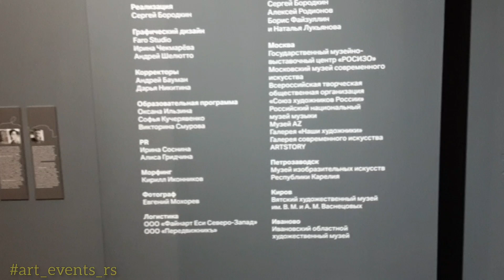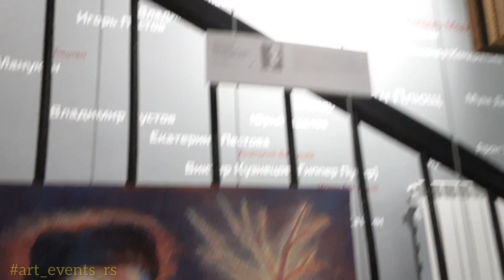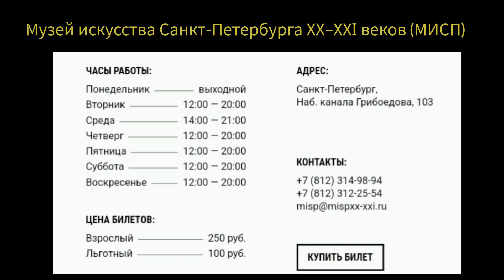Exhibition "Portrait of artist" Museum of Modern art St-Petersburg/ 2023